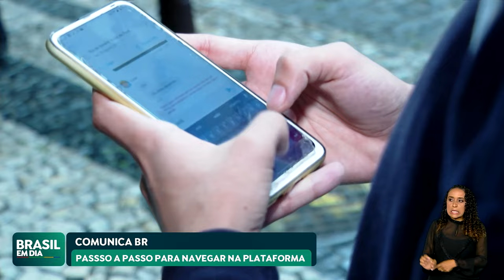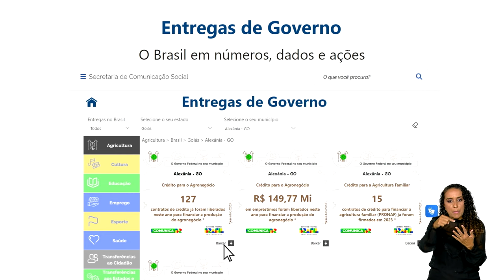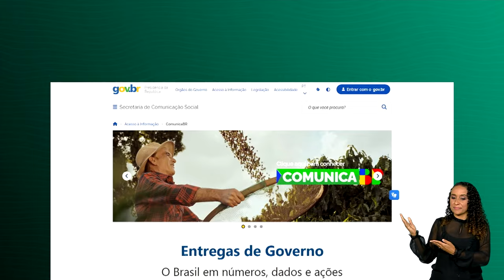PORTAL COMUNICABR JÁ REGISTRA MAIS DE 1,2 MILHÃO DE CONSULTAS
O portal ComunicaBR, do Governo Federal, já registra mais de 1,2 milhão de consultas em dois meses. A plataforma divulga dados das principais ações do governo, como os programas Mais Médicos, Brasil Sorridente e Farmácia Popular. Saiba como usar a ferramenta: